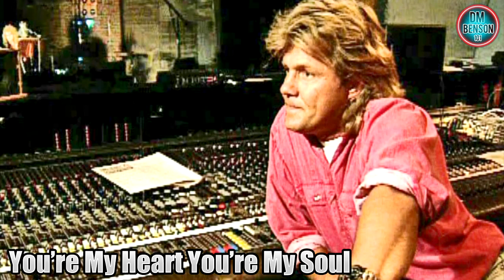Best 🎸🎹 SOUNDS of Dieter Bohlen/ Modern Talking, C.C.Catch, Blue System and Chris Norman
This video compiles the best sounds Dieter Bohlen made in the 🎇 80s. For Modern Talking, C.C. Catch, Blue System and Chris Norman.
Dieter is a great composer, I like the sounds of him on 🎸 guitar and with the best 🎹 Yamaha DX7 synth. Actually in this video I was missing some sounds, but I didn't put them because otherwise it would be very long.
Video made entirely by DMBenson101 (Enzo)